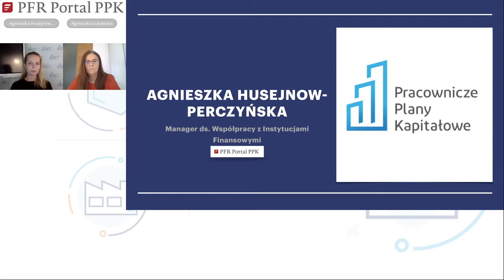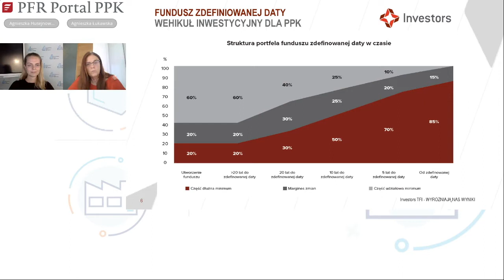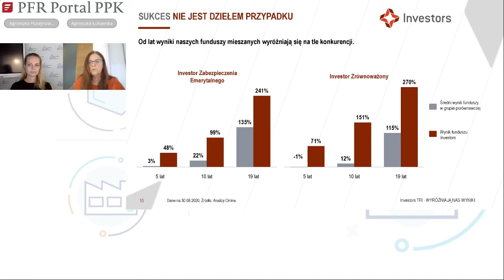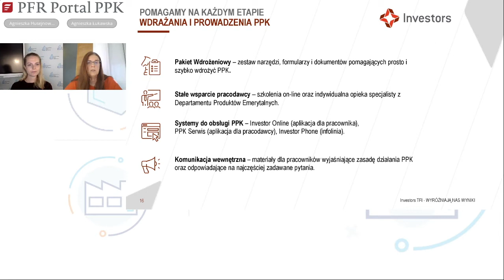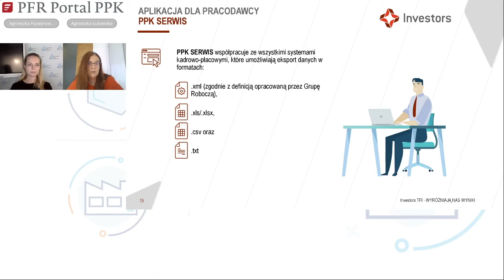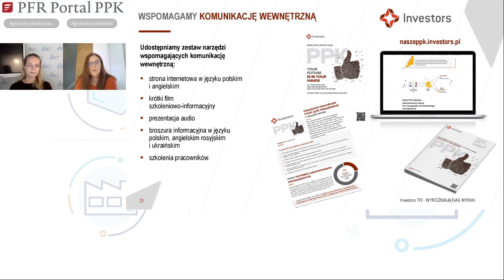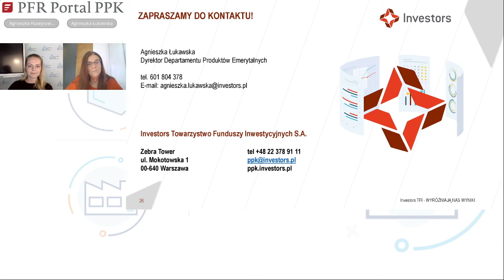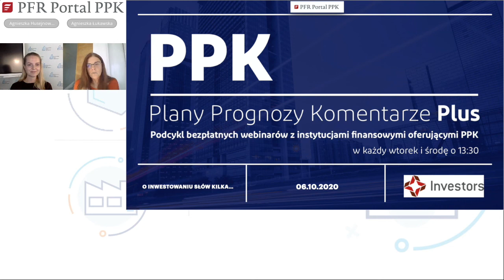Oferta PPK: Investors TFI - webinarium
Plany Prognozy Komentarze PLUS to nowy cykl bezpłatnych webinariów, na których zostaną przedstawione oferty wszystkich instytucji finansowych uczestniczących w programie Pracowniczych Planów Kapitałowych.

Kolejne spotkania będą się odbywać od początku września i potrwają do końca października. Webinaria będą organizowane dwa razy w tygodniu, we wtorki i środy, w godzinach 13:30-14:00. Rejestracja będzie dostępna na MojePPK.pl.

Gościem Agnieszki Husejnow-Perczyńskiej, menedżerki odpowiedzialnej za współpracę z Instytucjami Finansowymi, była Agnieszka Łukawska, Dyrektor Departamentu Produktów Emerytalnych w Investors TFI.